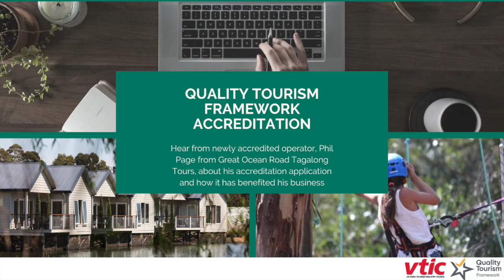The Quality Tourism Accreditation Application Experience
Phil Page from one of our newest Quality Tourism Accredited Businesses, Great Ocean Road Tagalong Tours, explains how accreditation has benefitted his business.